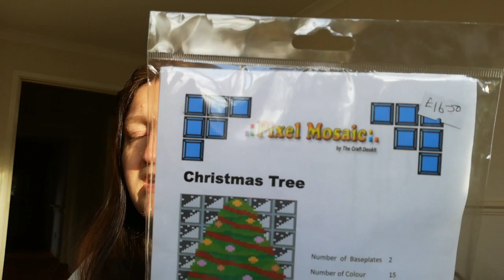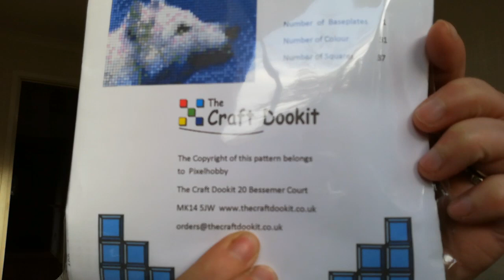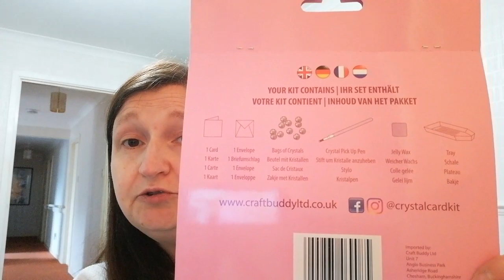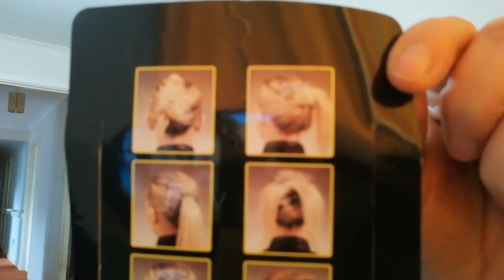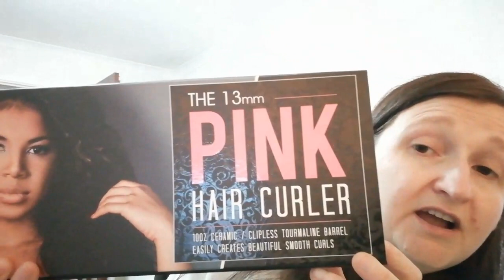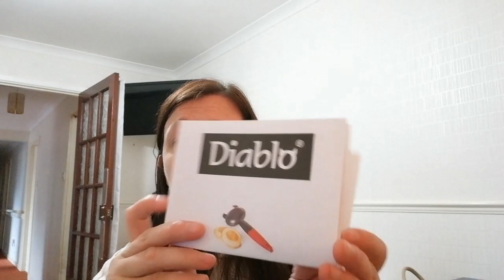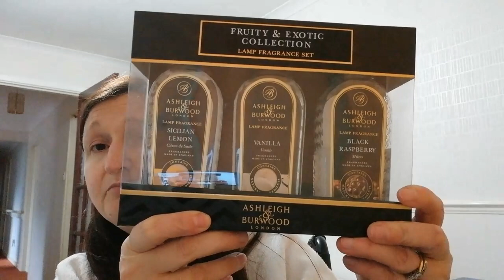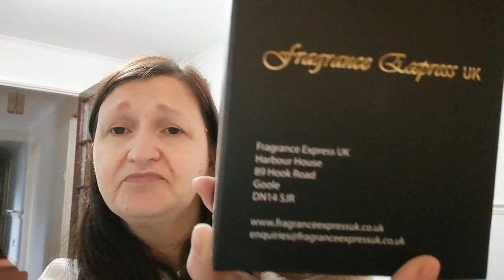Creative Arts and Crafts Haul including Kitchen Gadget and Fragrance Lamp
I show you what I bought at a recent arts and crafts fair. I've found a new hobby!